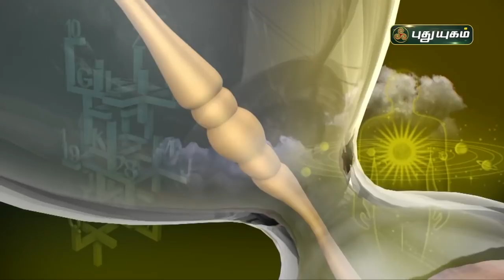Today Rasipalan - 10/02/2022 | Indraya Rasi Palan Tamil | இன்றைய ராசிபலன் | Astrologers Magesh Iyer